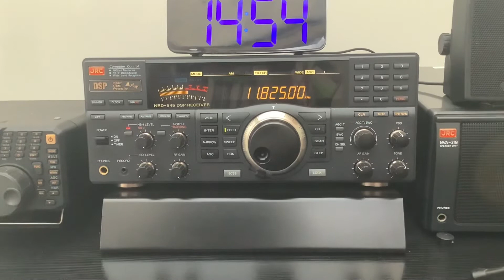Reach Beyond Australia 1455 GMT..05.12.2021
Burmese language broadcast from Kununurra, Western Australia. 100 kw transmitter..335 azimuth.
Distance from Birmingham UK 14 085 KMs/8752 Miles.